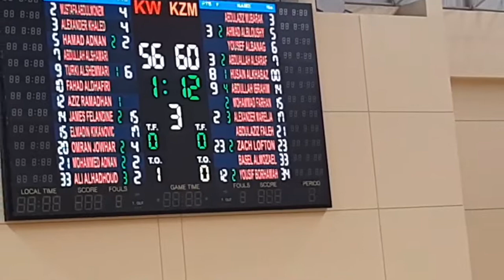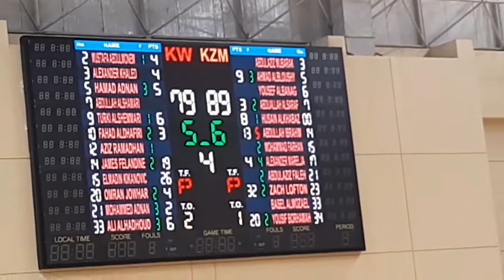Zach Lofton x nba league piston play team kazma kuwait at al saad gym kuwait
kuwait basketball associations#ofw#